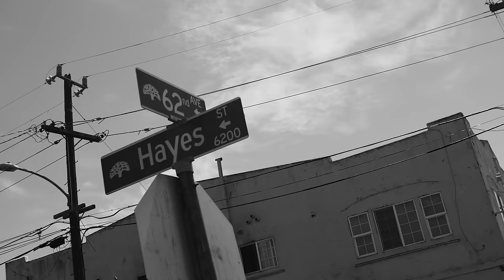Philthy Rich - Break The Bank ft. Kamaiyah (Official Video)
Music video by Philthy Rich performing Break The Bank (Official Video). 2019 SCMMLLC / EMPIRE